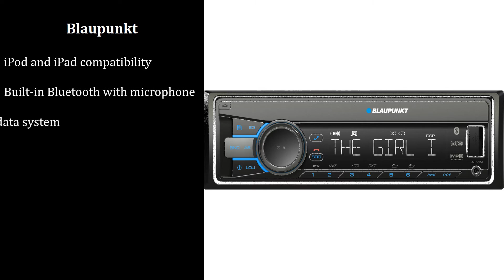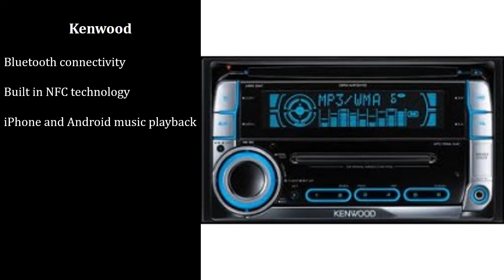10 Best Car Audio System Brands In India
Here is a list of 10 best car audio system brands in India.

Alpine
Boston Acoustics
Cerwin-Vega!
Clarion
Dynaudio
Infinity
JVC
Kenwood

Which car audio system is best in India?
Which brand is best for car audio?
top 10 android car stereo brands in india
best car sound system brand in india
best car audio system in india 2021
best car music system with navigation and reverse camera in india
best touch screen music system for car in india
car music system comparison india
sony car audio system
jbl car music system